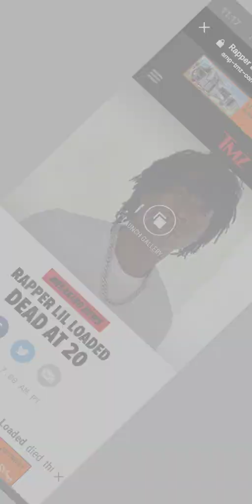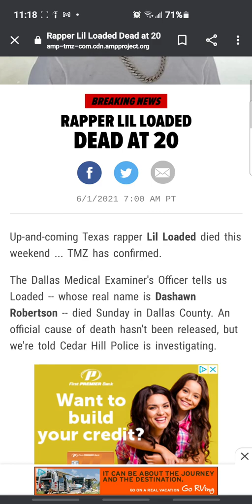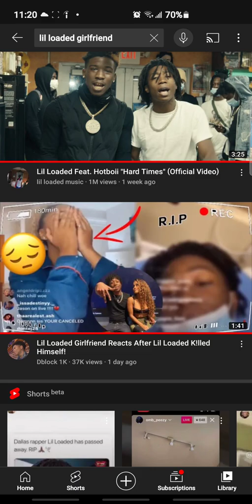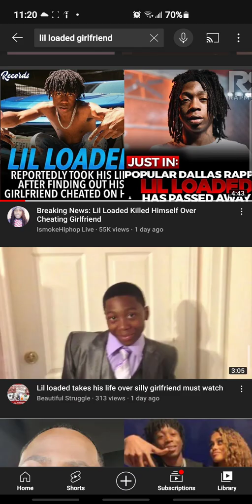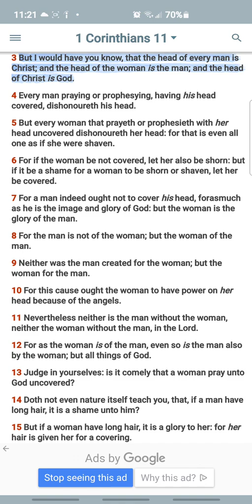many that have run out their wits for women